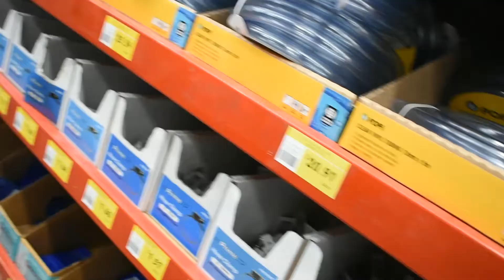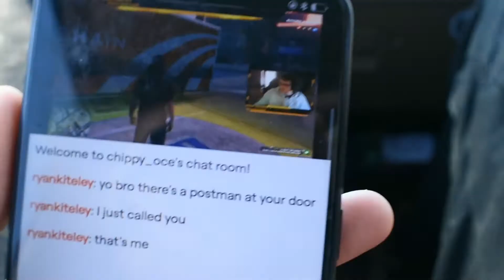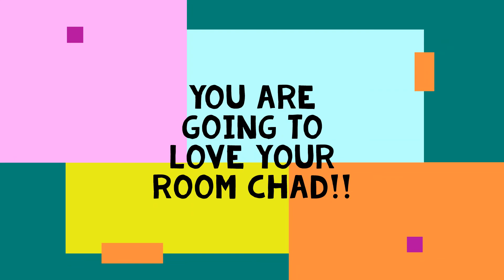RENOVATING A NURSERY FOR CHAD (HECTIC) (Part 8)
We had fun renovating Chad!!

Hope you enjoyed, because if you did you should definetly like, subcribe and leave a comment, or better yet, tell your nephews, next door neighbours four cats to give it a watch!!